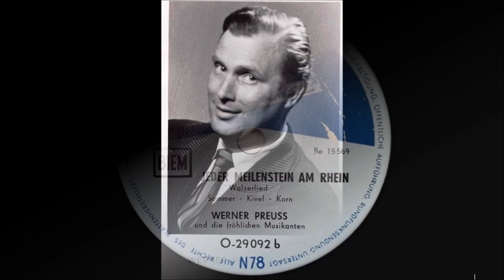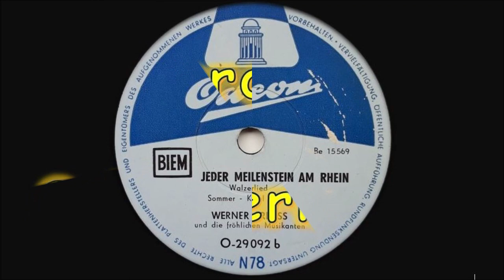Jeder Meilenstein am Rhein - Werner Preuss und die fröhlichen Musikanten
Jeder Meilenstein am Rhein
- Walzer -

von Sommer - Dietmar Kivel -  Korn

Werner Preuss & Willi Breuer
und die fröhlichen Musikanten

Odeon N78 Schellack 10"
Aufnahme 1959

Werner Preuss
Pseudonym: Hans-Werner Jürgens
Deutscher Schlagersänger, Kabarettist, Theaterschauspieler
Gehörte bis 1953 zum Comedien-Quartett, um dann solistisch tätig zu werden
Weitere Ensemble-Mitarbeiten folgten: Die Mandolinos, Trocaderos,
Strassensänger, Fröhlichen Strassensänger, Singenden Wanderer, Hilo-Hawaiians,
Honululu Hawaiian Band, Montanas
Sang diverse erfolgreiche Nachkriegsschlager
Es Blüht Eine Weiße Lilie (1953)
Zwei Alte Kleine Kinokarten (1959) mit Elisabeth Hofmann
Laß Mich Heut Mit Meiner Liebe Nicht Allein (1954)
1968 Rückzug aus dem Musikgeschäft
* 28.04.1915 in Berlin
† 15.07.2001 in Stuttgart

Wilhelm „Willy“ Breuer
Deutscher Sänger, Karnevalist und Büttenredner
*  8. August 1903 in Köln
† 18. November 1969 ebenda
Bekannt wurde er durch den Schlager "Wir sind die Eingeborenen von Trizonesien"